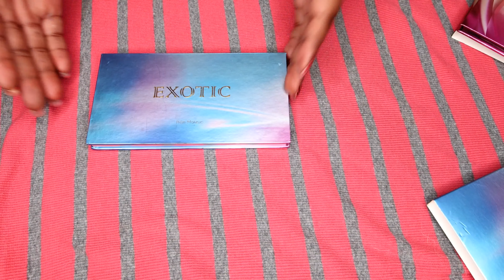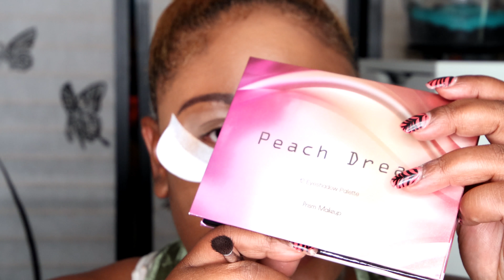Amazon Makeup Palettes Review 💋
In today's video I will be going over two pallets from Amazon that are very affordable and high in quality.

Both of these pallets can be purchased on Amazon which the link is down below. The two pallets are called the Exotic prism palette and the 🍑 Peach Dream prism palette.

This is somewhat of a first impression although I have played in the palate before recording this video and I find that these two pallets are very good in quality. You do get a little bit of kick back and when you go into the matte colors.

Butt if you are not a rough and when going into the mat colors with your brush you should be good.

I also thought it would be a good to do an Amazon makeup tutorial so you guys can see exactly how they blend and how they look.

As always i appreciate all of you and thanks you so much for taking the time to watch me today.

Peach Dream Palette:

Exotic Palette:

Peach Dream
12 Colors Matte Eye Shadow Pallet Makeup Kit
-Comes with 12 warm-toned shades.
-Housed in a compact and highly pigmented.
-Smooth texture powder with a weightless feel.

Pro Cosmetic Makeup Warm Eyeshadow Powder
-Offers incredibly vivid, long-lasting color.
-Intense pigment payoff and superior blendability.
-Long wearing, allows for maximum adhesion to skin for all day wear.

Shades Include:
Cobbler
Pie
Streusel
Semifreddo
Angel
Melba
Tart
Sorbet
Shortcake
Crumble
Trifle
Crisp

Exotic Palette
Professional Eyeshadow Palette Eye Makeup Powder
-Each is highly pigmented and easy to blend.
-The kit boast 15 luxurious eye shadows, with a mirror inside.
-Great for creating endless looks-gorgeous.

Stunning Easily-blendable Eye Shadow Kit
-A mix of bold and subtle colors with smooth texture powder.
-Packed with 10 matte and 5 shimmer shadows, including all the soft hues you need.
-5-never-seen-before shades: Shimmering pinks, metallic yellow, and a hint of glittering green, warm green shimmer and navy blue with micro sparkle.
-Long lasting and cruelty-free. These velvety-smooth shadows stay color true.

Shades Include:
Terra Cotta
Indian Clay
Nudist
Earth
Sunset
Bare
Skinny Dip
Cantaloupe
Ripe
Soleil
Julep
Thyme
Lagoon
Emerald
Lotus